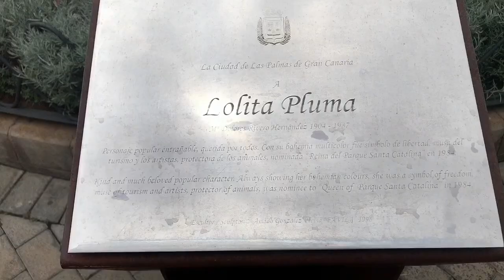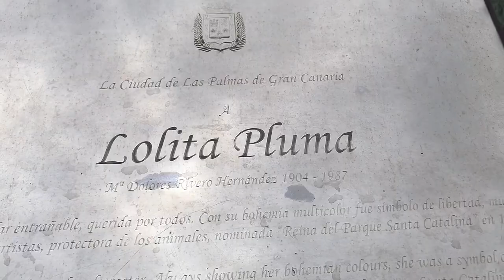Gran Canaria🥇Lolita Pluma,Santa Catalina Las Palmas Spain#WeLoveCanarias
Buenas
A qui te dejo mi vidios por monumento Lolita Pluma en santa catalina las palmas de gran canaria espana.Lolita Pluma fue muy conocida en el Parque Santa Catalina, debido a su extravagante atuendo y maquillaje, y el hecho de estar rodeada por los gatos del parque, a los que alimentaba. Allí vendía flores de papel, chicles y postales a los turistas. Fue nombrada Reina del Parque Santa Catalina en 1984.[1]​
En la actualidad, una estatua de F. Ávila (1998) la recuerda en la Plaza Santa Catalina como símbolo de libertad, musa del turismo y los artistas, protectora de los animales. Fue enterrada en el cementerio de San Lázaro de Las Palmas. Su tumba (nicho de la tumba 5420) está dotada de una placa sepulcral del Ayuntamiento de Las Palmas. [2]​